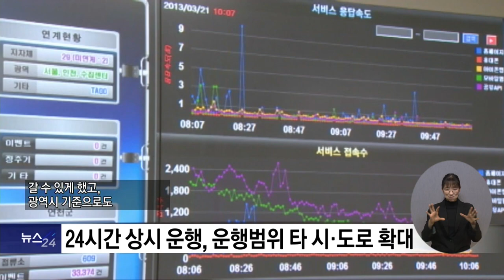복지TV뉴스24 _ 장애인 콜택시 ‘24시간 이용’ 가능해져 / 2023.1.11